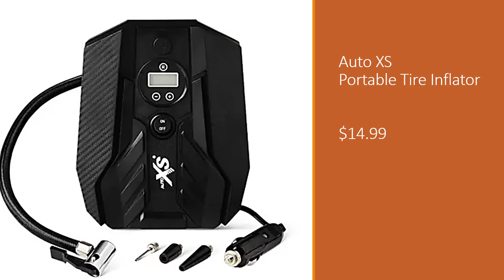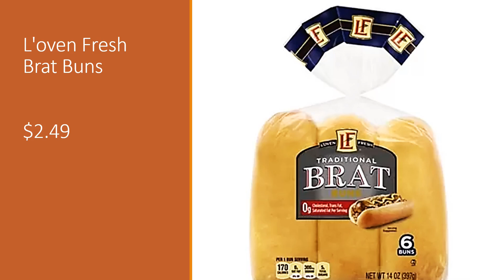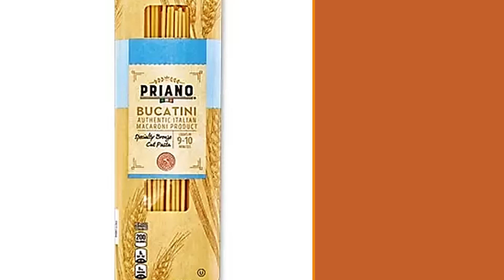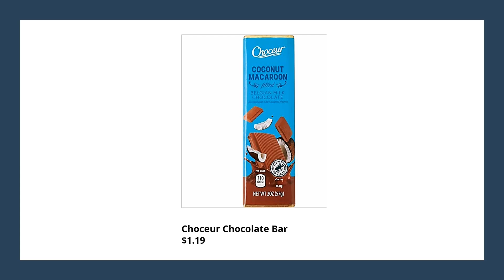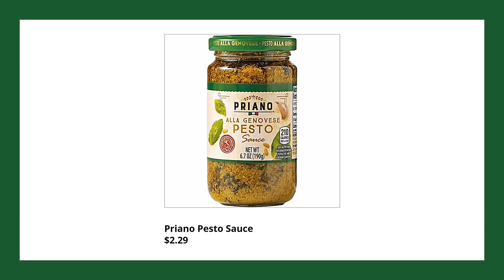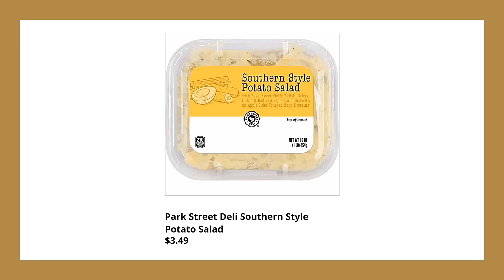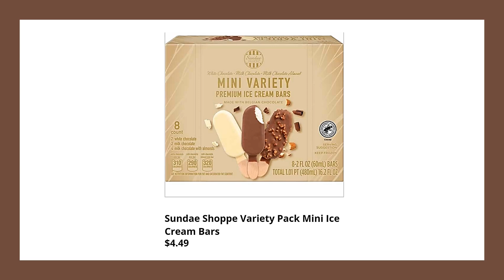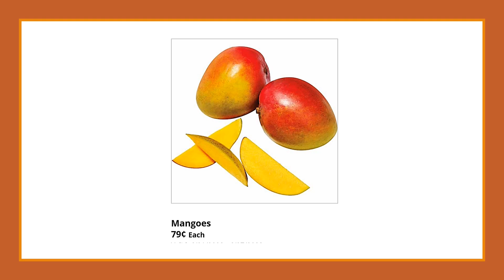ALDI FULL AD PREVIEW 6/21/2023-6/27/2023 I WHAT'S NEW AT ALDI | PART 2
Welcome back to Shop & Save with CurryTea! Let's browse this week's Aldi Finds and deals!